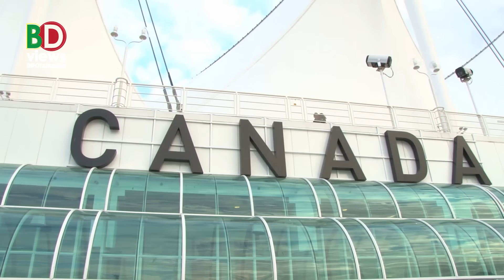ভারত কানাডা সম্পর্কের আরও অবনতি! বড় বিজয় আজারিদের! সমরাস্ত্র দেবে না পোল্যান্ড!